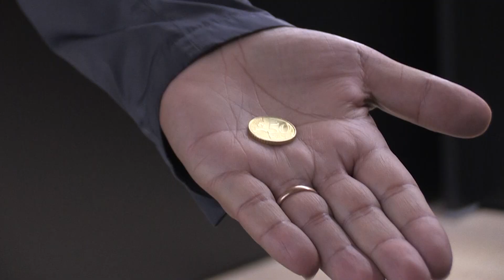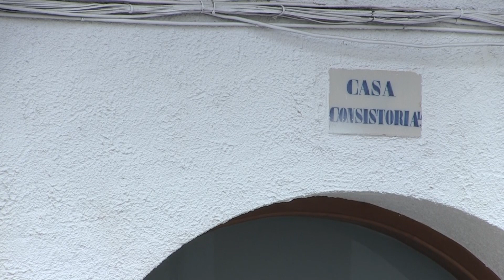Una moneda a cara o creu dona a Junts el tercer regidor en disputa a Rasquera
Una moneda a l’aire ha decidit que Junts s’emporte el tercer regidor a l’Ajuntament de Rasquera. Després d’un empat a 132 vots entre Junts i Solidaritat, la junta electoral de zona ha decidit desencallar la situació amb esta fórmula contemplada a la llei electoral.

La moneda, de cinquanta cèntims, l’ha llançat una mà innocent. Joan Herrero, un dels funcionaris del jutjat.

D’esta manera, Meritxell Sabaté, serà la tercera regidora Junts a Rasquera, qui ja governa en este municipi riberenc amb Àngels Llombart a l’alcaldia. Solidaritat tindrà dos regidors, i serà Esquerra, també amb dos regidors més, qui tindrà la clau del futur govern municipal.

Prèviament al sorteig, els representants de Junts havien presentat al·legacions pels vots de dos de quatre interventors de Solidaritat, que diumenge van votar un cop tancades les urnes. També Solidaritat havia al·legat un vot més que no es va arribar a comptabilitzar.

Ha sigut sessió matinal llarga a la sala tercera dels Jutjats de Tortosa, on s’han recomptat els vots de les més de 200 taules constituïdes en les eleccions municipals del 28 de maig.